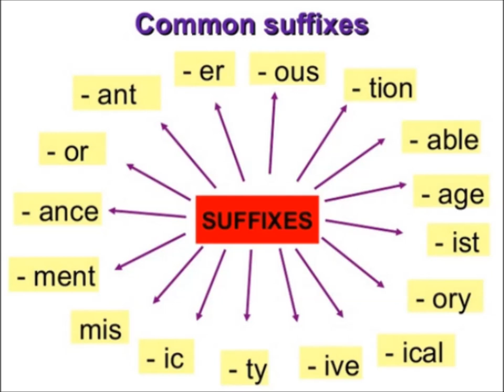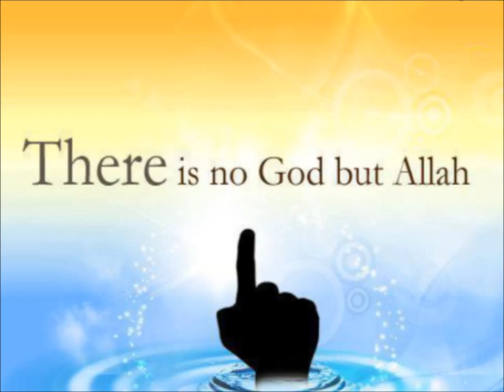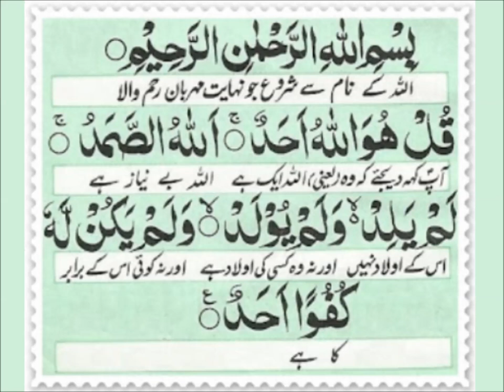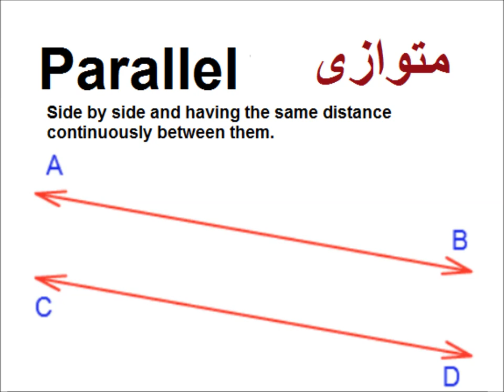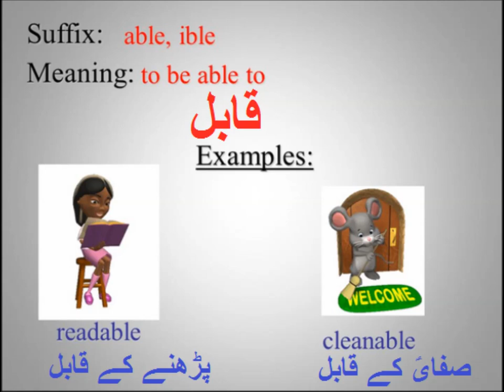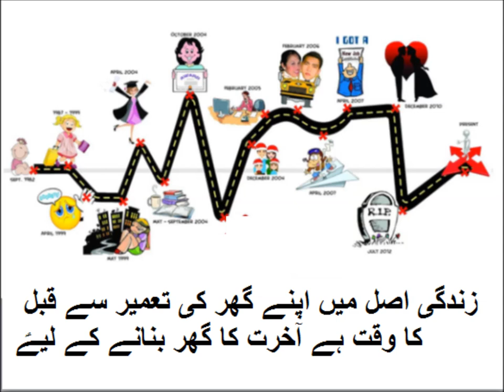Class 9 - English - Unit -1.13-What are Suffix and prefix?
9th English unit 1.13, English grammar in Urdu,suffix and prefix examples in urdu پریفکس اور سفکس